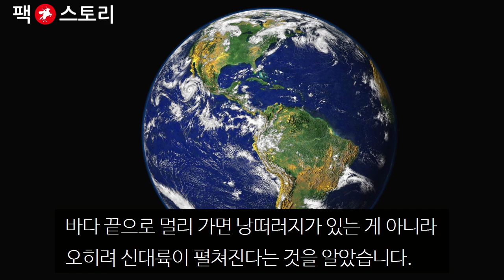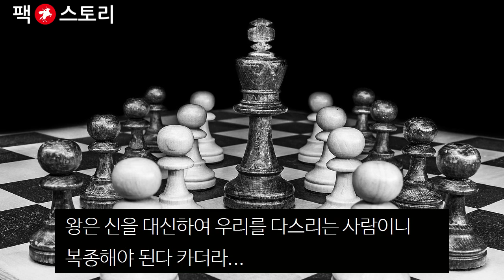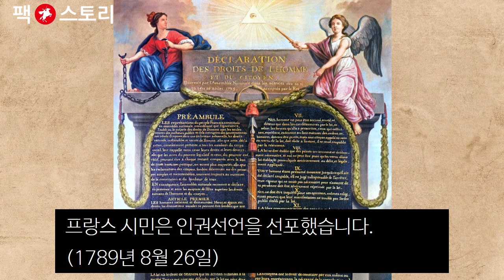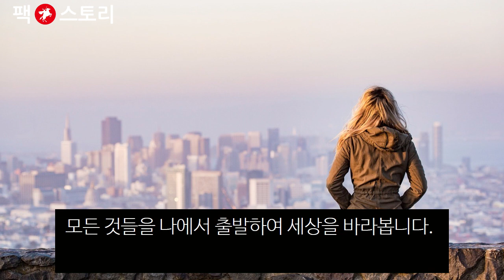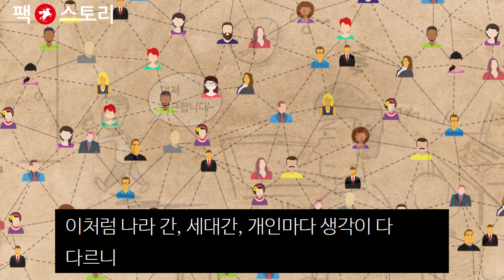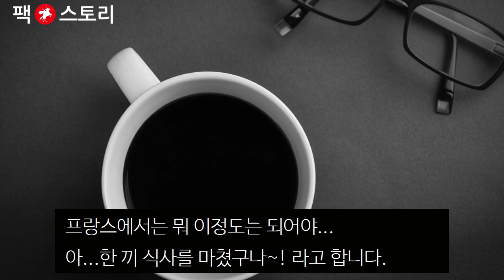[팩 보고드림] 프랑스 사람이 이기적인 이유 feat 프랑스혁명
우리가 알고 있는 지극히 상식적인 것들이 어쩌면 진실이 아닐 수 있습니다.

수천 년간 인류는 세상이 평평하다고 믿었고

태양은 지구를 중심으로 도는 줄 알았습니다. 바다의 끝은 낭떠러지라고 생각했습니다.

그래서 바다 멀리 항해하는 것은 곧 자살행위라고 믿었습니다.

그러나...

지구는 평평한 것이 아니라 둥글다는 것이 과학적으로 증명되었고, 바다 끝으로 멀리 가면 낭떠러지가 있는 게 아니라 오히려 신대륙이 펼쳐진다는 것을 알았습니다.

이처럼 지금까지 진실이라고 철석같이 믿었던 모든 것들은 어쩌면 진실이 아닐 수도 있습니다.

프랑스 철학자 르네 데카르트는 이렇게 말했습니다.

"세상에 절대적인 진실이 있는가? 우리가 믿었던 지식들이 허물어지는 것은 어떻게 해석해야 하는가?

그래... 세상에 완전한 진실이란 없는 거야! 지금 내가 머물러 있는 이 방도... 앉아있는 의자도... 먹고있는 음식도... 어쩌면 모두가 허상일지도 몰라!"

데카르트는 지금까지 알고 있던 모든 지식을 과감히 버리고 처음부터 다시 생각했습니다.

마치 정성을 다해 그려온 그림들을 갈가리 찢어 쓰레기통에 버리고

새 도화지를 꺼내 새 그림을 그리는 것처럼 말입니다.

데카르트는 세상의 무엇이 진실인지 생각하고 또 생각했습니다. 그리고 한 가지 결론을 얻었습니다.

"무엇이 진실이고 거짓인지는 알 수 없어... 하지만 한 가지 확실한 것이 있어